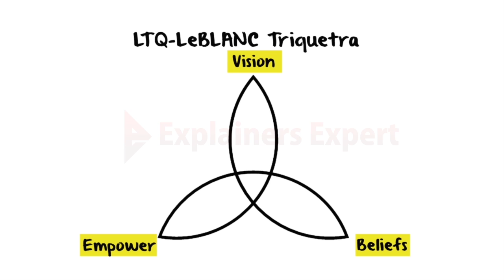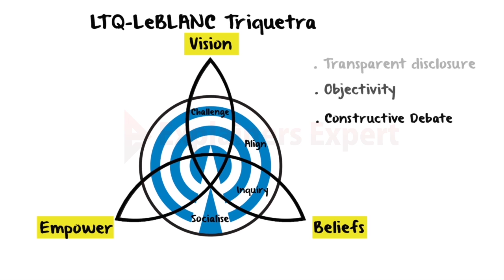Whiteboard Explanation of the Leblanc Process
LebLanc Whiteboard Animation